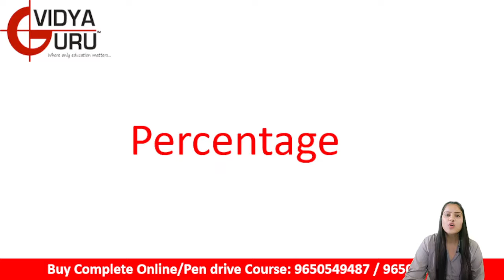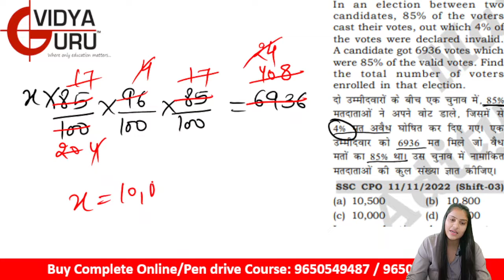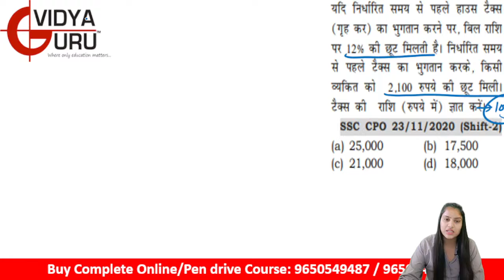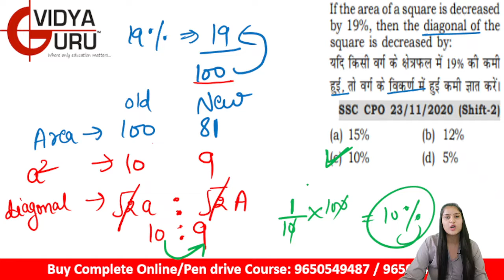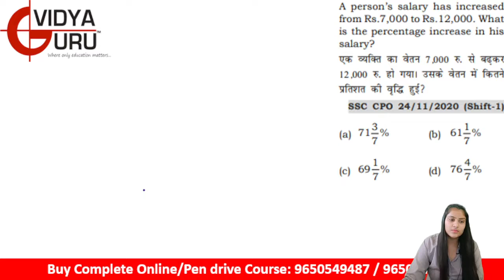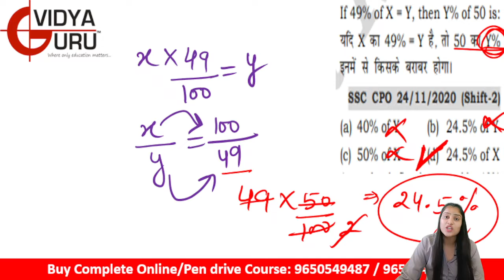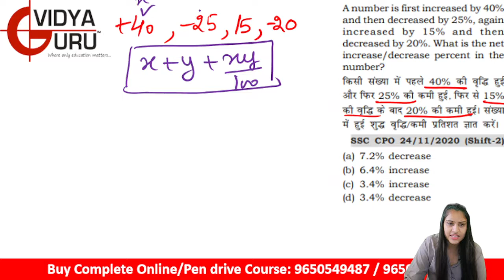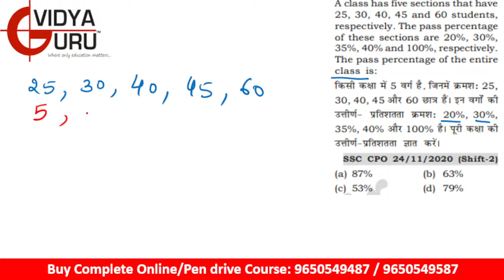Most Useful Quant Tricks on Percentage for SSC CGL, IBPS, SBI, CDS, DSSSB, KVS - 2